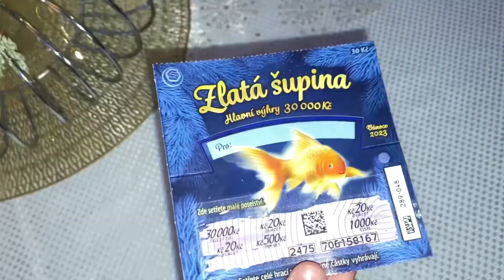Můj Štědrý den🎁🎄/ Semmi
Ahojky👋🏻 jeho tadyyyy! Všichni víme o vem mluvím a tak jsem se rozhodla ,Vás mým Štědrým dnem provést😻